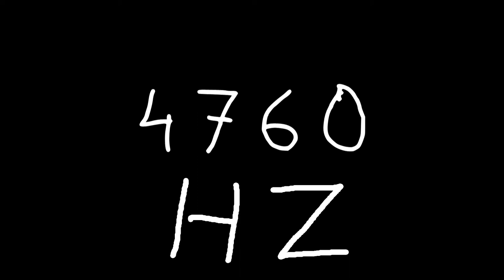4760 hz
Just sound.

chords
sounds
noise
tone
noises
tones
audio
wave
waves
sin
sine
sinus
sinoid
heart
heartbeat
resonancy